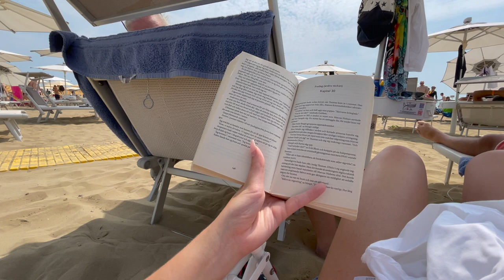ITALIEN 2022 l Anländer till Italien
Tack för att ni titta :)

Min instagram: hhannasimonsson